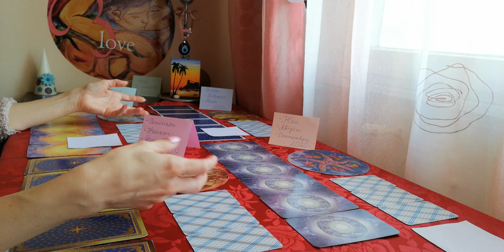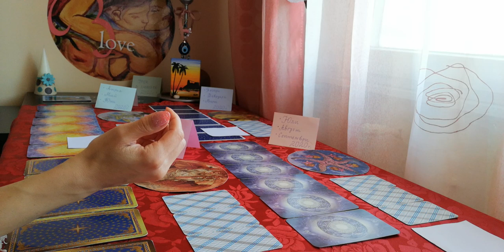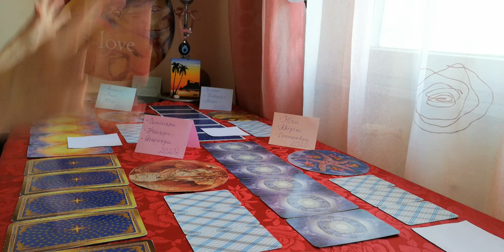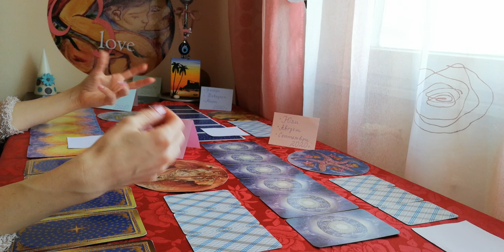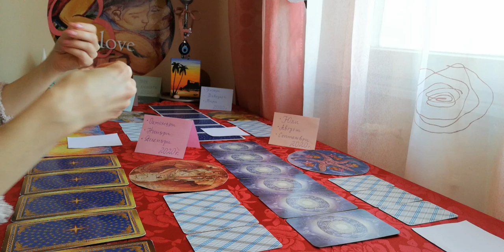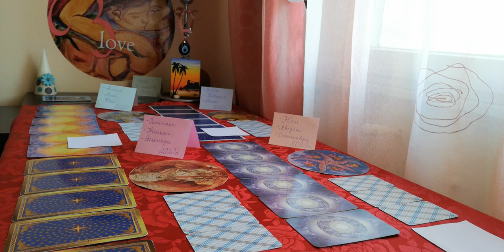Годишна Любовна Прогноза и Личен Рийдинг. Каква е разликата между двете?